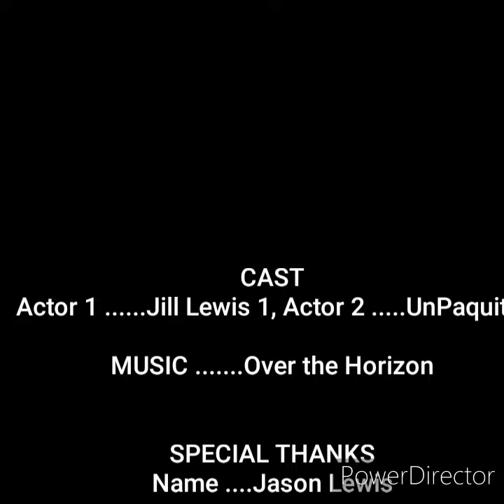May 28, 2020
Table for One; Furloughed waiter